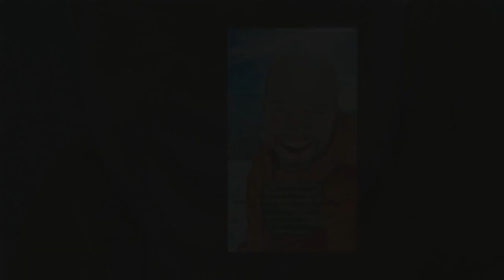Mathieu (L'amour est dans le pré) fier : il révèle s'être débarrassé d'une vilaine addiction